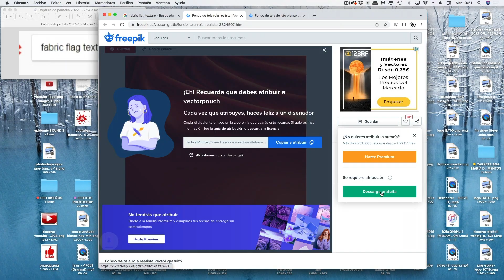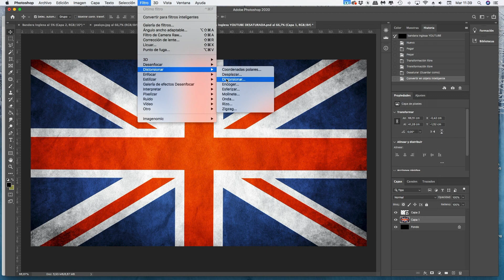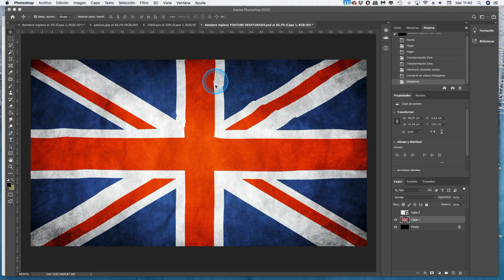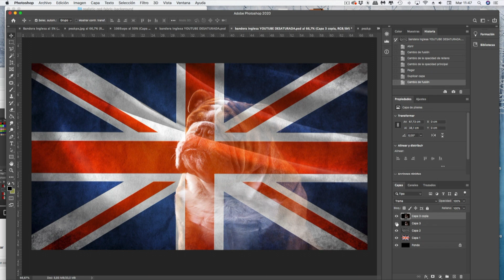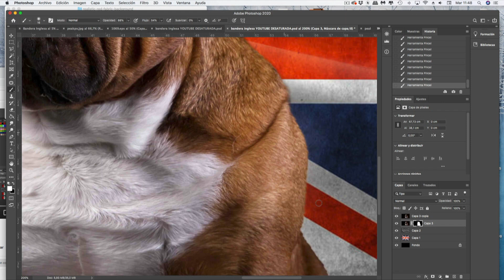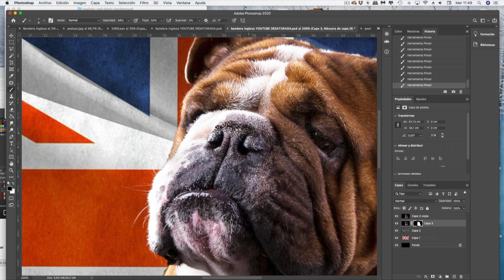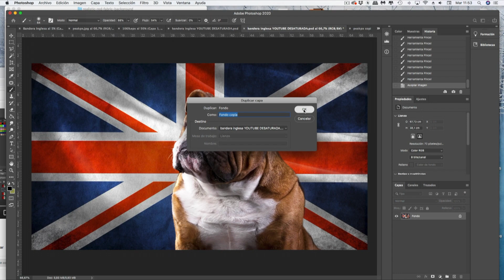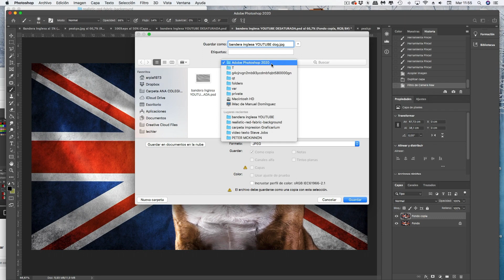Cómo hacer el Efecto Bandera 3D en Photoshop ...Tutorial español.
Hola, en este tutorial vemos cómo aplicar a una imagen plana un efecto 3D. Con formas de pliegues y sombras consiguiendo una textura realista de Bandera. En mi caso he elegido para este proyecto una bandera Inglesa porque después la utilizo de fondo "Background". Creando un Fondo de Pantalla aplicando un sujeto central. "perrete".
Un Bulldog será el protagonista de ésta composición.